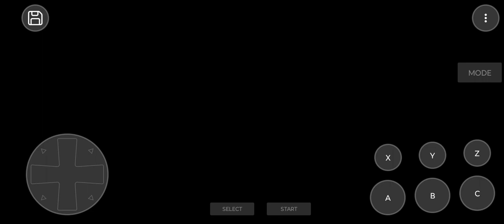Sub-Zero vs Scorpion mortal Kombat 3 next gen